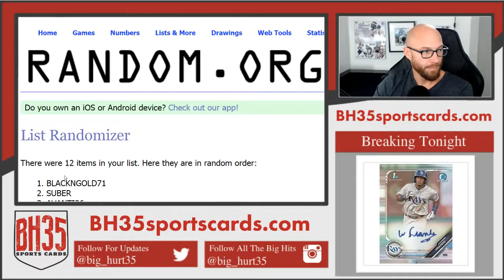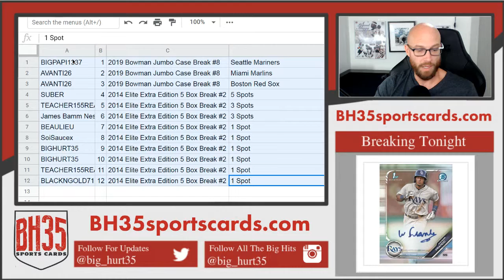Mini Filler for 2019 Bowman Jumbo Case Break #8 and EEE #2